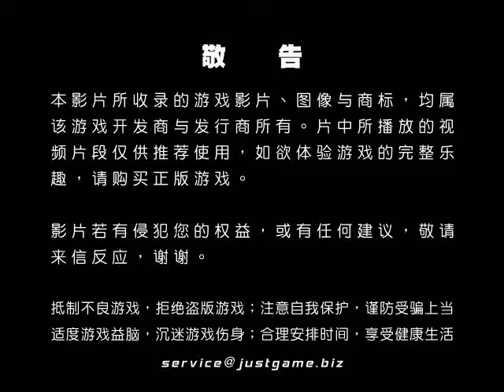[PS3]暴雨殺機 視頻評測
《暴雨》是由SCEA发行，曾开发出话题之作《幻象杀手》的Quantic Dream公司，所制作的一款PS3独占冒险游戏。小编在试玩过本作以后，彻底...